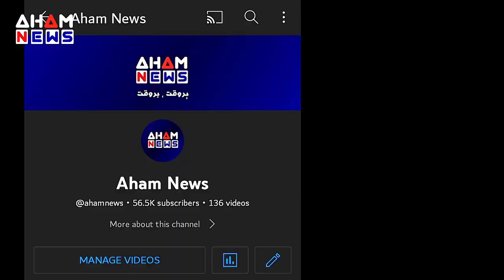Incredible underwater places that were once above ground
Doom of nature or something else, incredible underwater places that were once above ground

Do you ever feel like if you've seen a few tourist spots, that means you've seen them all? If yes then you are totally wrong because the world exists not only above the land but also under the sea or water - you are told today about some of the underwater places or treasures that were once above the earth.